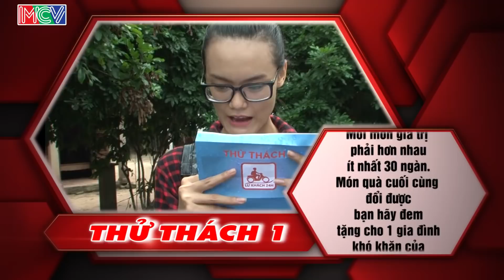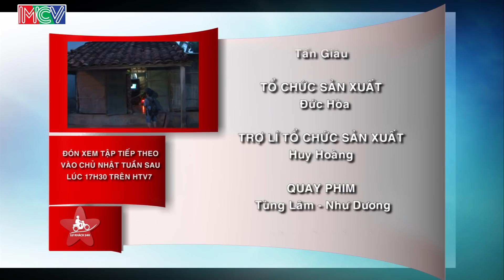Lữ Khách 24h Tập 229 FULL | Màn phối hợp đi xe đạp của chân ngắn Xuân Tiến và siêu mẫu Thanh Thảo